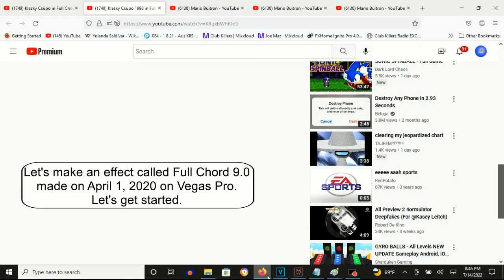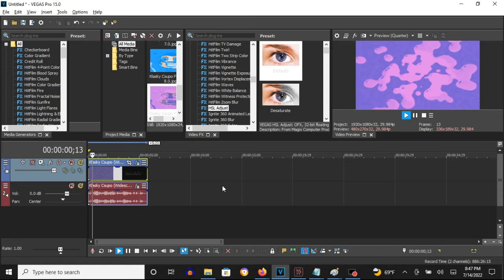How To Make Full Chord 9.0 On Vegas Pro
How To Make Full Chord 9.0:

(VideoFX)

1st: Gradient Map - Full Chord 9.0

0; R: 234, G:  139, B: 234, A: 255
1; R:  94, G:   94, B: 197, A: 255
2; R: 239, G:  197, B:  95, A: 255

(AudioFX)

1st: Orange Vocoder - FULL CHORD 9.0

Keyboard Key Set:

1st Black Key
4th Black Key
6th Black Key
9th Black Key

Effect by MediaPerthVideoEditor379 (Moved to PRVM986) and MediaRavenEditor2022 /R

Klasky Csupo 1998 in Full Chord 9.0
1,628 views